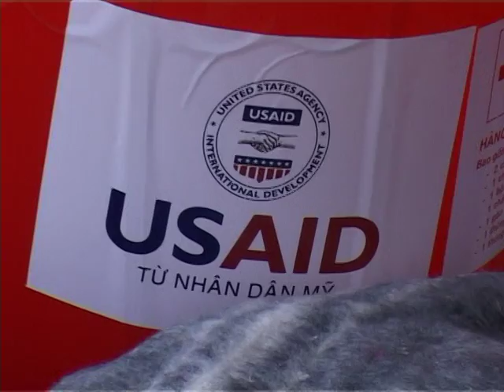visit to beneficiaries of HH kits in Binh Duong commune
IFRC delegation and USAID visited people affected by typhoon Ketsana in Quang Ngai province